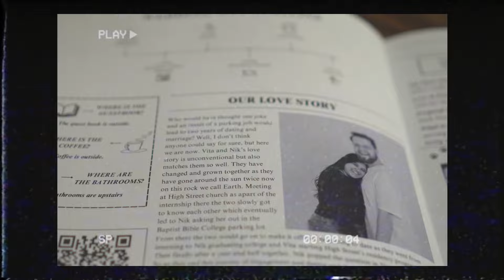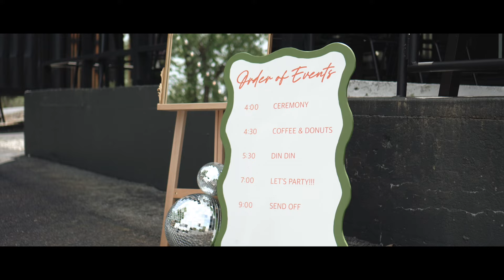Bride’s Hilarious Response to the First Time Groom Said “I love you” | Nik & Vita | 5.4.24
As I was putting together Nik and Vita’s wedding film, I found myself laughing but also smiling because of how sweet their story is. These two are absolutely the best match for each other, and it will be a delight to see how the Lord uses their marriage for the Kingdom!